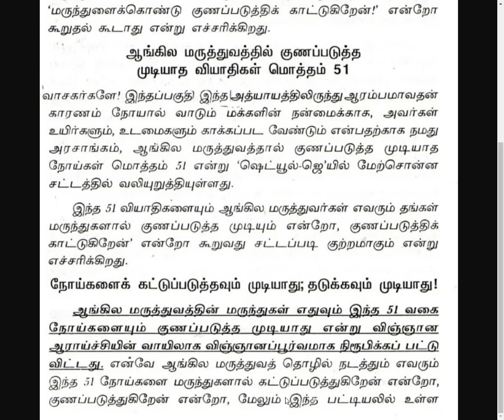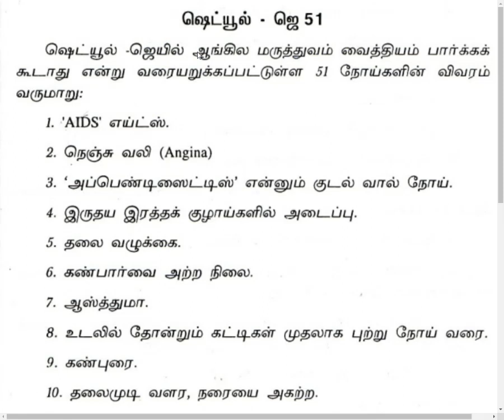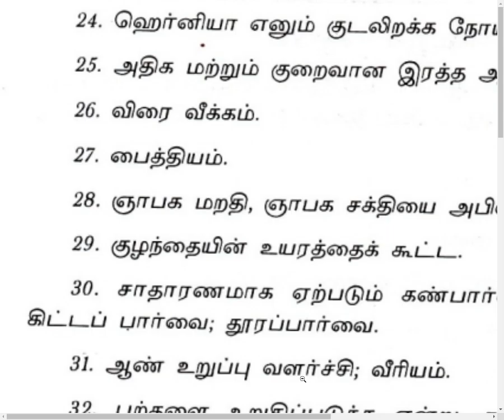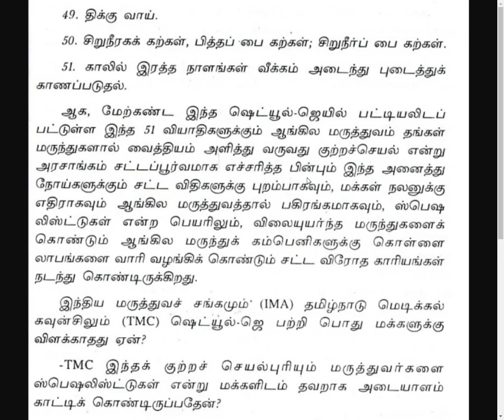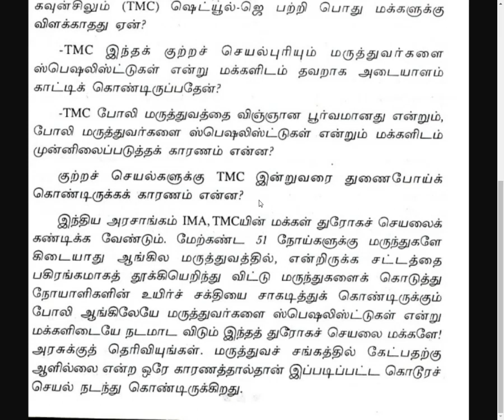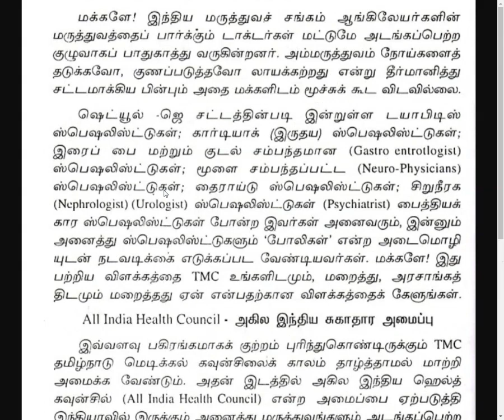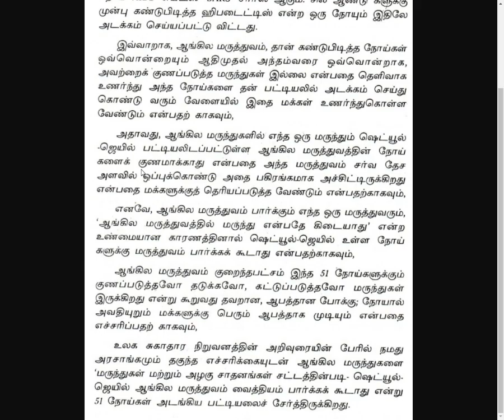ஆங்கில மருத்துவம் சரிசெய்ய முடியாத 51வியாதிகள் - Schedule J